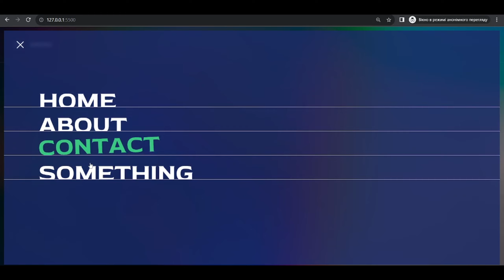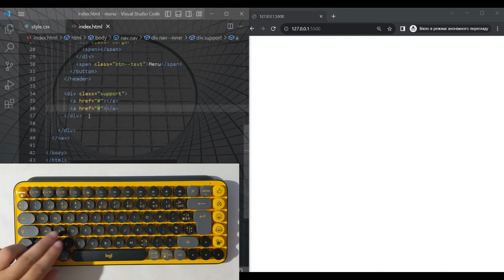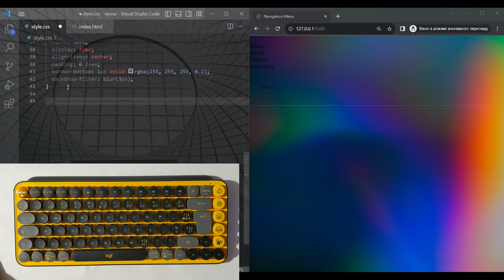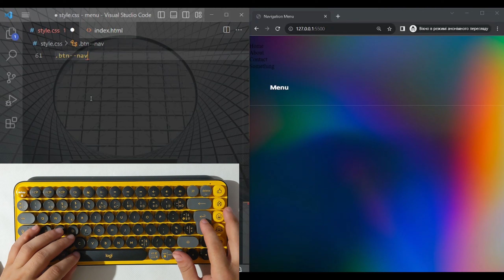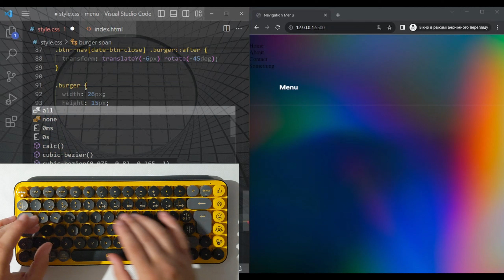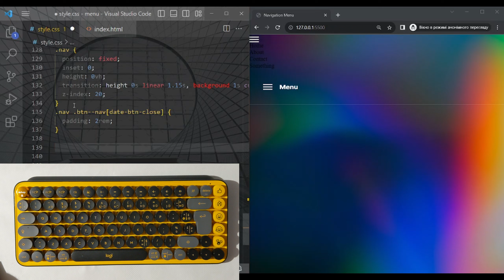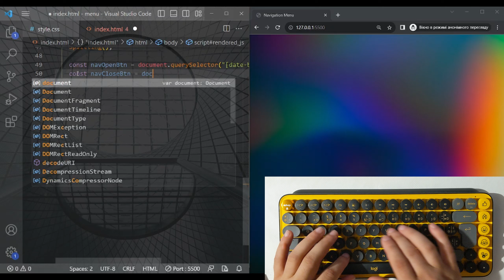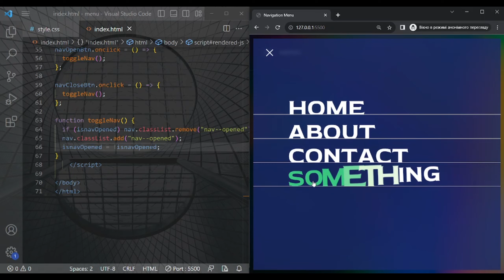ASMR Programming - Navigation Menu with Javascript - No Talking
Unwind and enjoy the soothing ASMR experience as we craft a beautiful navigation menu using JavaScript. In this calming tutorial, we'll guide you through the process of building a responsive and interactive navigation menu for your website. No talking, just the gentle sounds of code and a peaceful atmosphere.